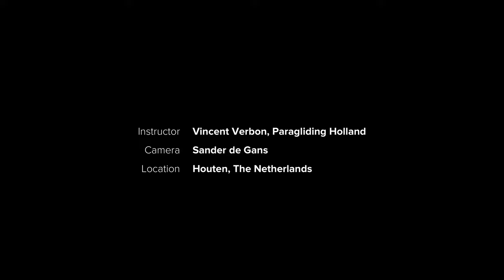Reserve chute deployment a paragliding flight around Houten, The Netherlands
At May 18, 2019 I was paragliding around Houten, The Netherlands, when one of the pilots came out of a thermal upwind and his glider collapsed. He went into a spiral going down really fast and managed to deploy his reserve parachute just in time. Fortunately he safely landed in a ditch and wasn't injured.